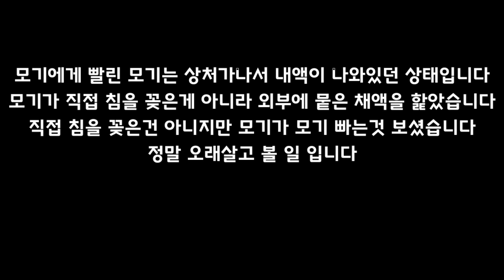모기가 모기를 흡혈 한다고??